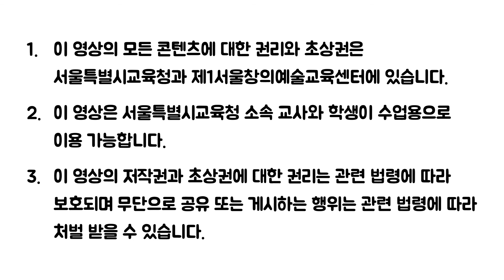[예술락낙] 비보잉 댄스컬 2차시 - 인디언스텝, 킥사이드스텝 해보기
*학습목표: 비보잉 기초 스텝 ‘탑락’을 할 수 있다.

*활동소개
활동 1. 비보잉 탑락 스텝 배우기
활동 2. 인디언 스텝 배워보기
활동 3. 킥사이드 스텝 배워보기